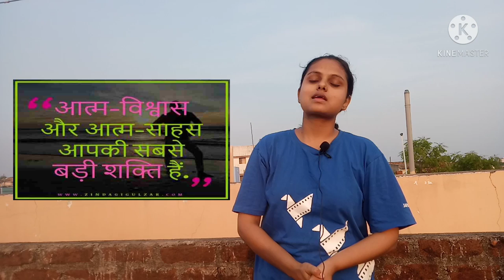10th ka baad kon sa stream choose kara?